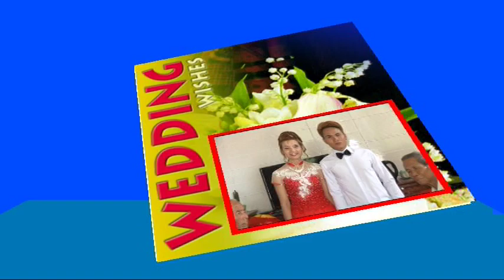Lễ Cưới ( Thanh Bình & Bảo Loan - Phần 1 ) - Áo Cưới SangStudio (Ngã Tư Xuân Mỹ - Nghi Xuân)